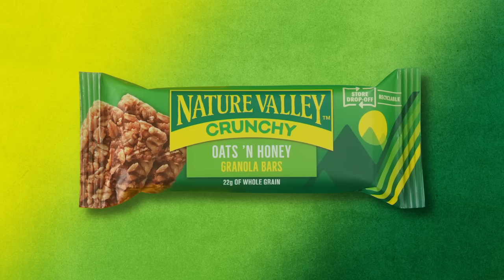Camp Breakfast Bar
Which Camp Are You In?